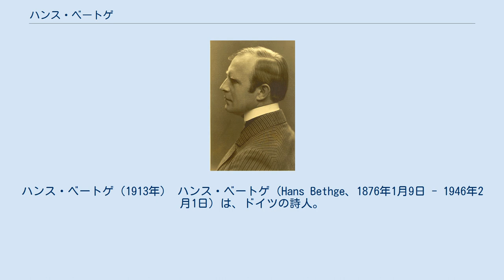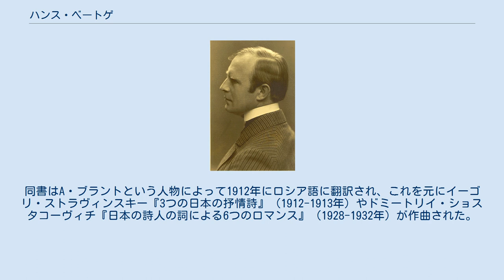ハンス・ベートゲ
デッサウ＝ロスラウ出身の人物
ハンス・ベートゲ（1913年） ハンス・ベートゲ（Hans Bethge、1876年1月9日 - 1946年2月1日）は、ドイツの詩人。
詩人としてはあまり大きな功績を残さなかったが、アジア諸言語の詩の翻訳、とくに漢詩を翻訳した『中国の笛』によって記憶されている。
 ベートゲはデッサウに生まれた。
哲学、ドイツ文献学、ロマンス語学をハレ、ジュネーヴ、エアランゲン大学で学び、1899年に博士の学位を得た。
スペインで教師をつとめた後、1901年以降はベルリンでフリーの作家として生活した。
 第二次世界大戦の爆撃や空襲を避けて1943年にキルヒハイム・ウンター・テックに逃がれ、1946年にゲッピンゲンで病死した。
 甥のエーバーハルト・ギルバート・ベートゲ (de:Eberhard Gilbert Bethge) による伝記が出版されている。
 1898年以来詩、エッセイ、物語、日記などを出版した。
 ベートゲのもっとも有名な翻訳作品は漢詩のドイツ語訳である『中国の笛』（Die chinesische Flöte、1907年）であり、78,000部が売れ、18刷されるヒット作品となった。
ベートゲは中国語を知らなかったが、既存のヨーロッパ諸言語の翻訳を元にしている。
『中国の笛』を元にしたクラシック音楽としてはグスタフ・マーラー『大地の歌』（1908年）がもっともよく知られるが、ほかにもリヒャルト・シュトラウス、エルンスト・トッホ、アルノルト・シェーンベルク、アントン・ウェーベルンら多数の作曲家が曲をつけている。
 ベートゲの翻訳は原作からかなり自由であり、たとえば『大地の歌』第1楽章は李白の「悲歌行」に由来するが、有名な「生は暗く、死もまた暗い」というリフレーンは対応する原詩の文句が存在しない。
 ベートゲはその後アラビア、ペルシャ、トルコ、インド、アフガニスタン、ネパール、アルメニア、日本の文学の翻訳書11冊を出版しているが、ベートゲ自身はどの言語も知らなかった。
 『日本の春』（Japanischer Frühling、1911年）は時代別に104首の和歌を集めている。
元になったカール・フローレンツ『日本文学史』（1906年）では和歌とほぼ同じ音節数になるように翻訳されているが、ベートゲの翻訳はもとの和歌の形式を保っていない。
『日本の春』はフェリックス・ワインガルトナー、ハンス・アイスラー、ゴットフリート・フォン・アイネムら約20人以上によって曲がつけられている。
同書はA・ブラントという人物によって1912年にロシア語に翻訳され、これを元にイーゴリ・ストラヴィンスキー『3つの日本の抒情詩』（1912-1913年）やドミートリイ・ショスタコーヴィチ『日本の詩人の詞による6つのロマンス』（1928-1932年）が作曲された。